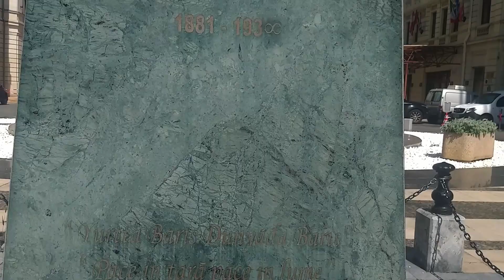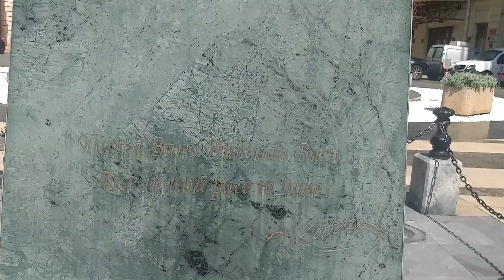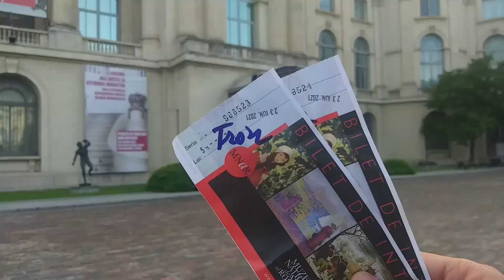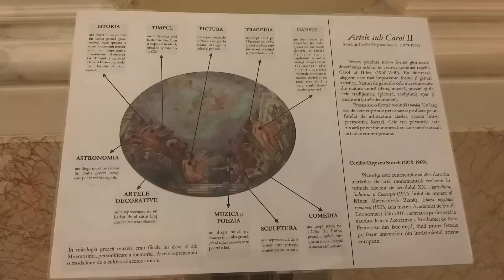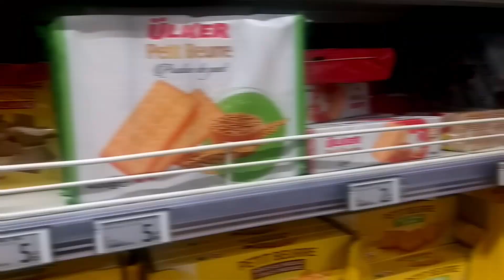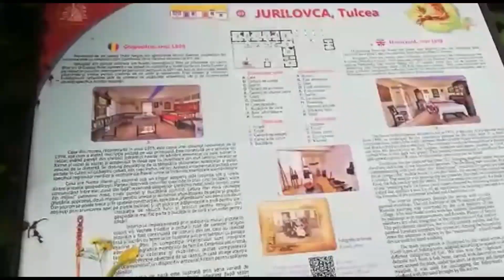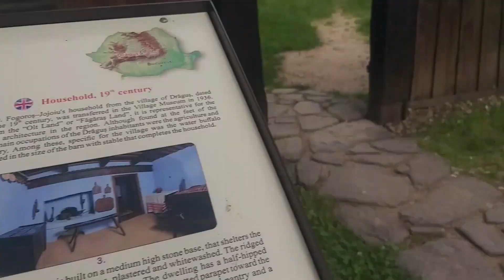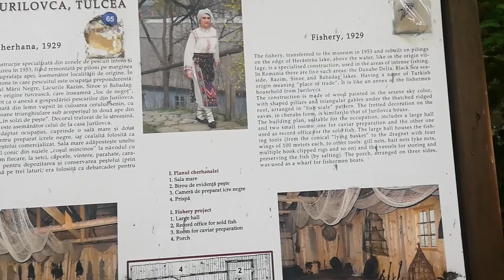Romanya, Bükreş'te ikinci gün | Fiyatlar, Gezilecek yerler, Müzeler, Romanya'da Erasmus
Herkese Merhaba, Vloggio olarak gezdiğimiz yerleri ve Erasmus deneyimlerimizi sizlerle paylaşmaya devam ediyoruz. İkinci Bükreş vlogumuz ile sizlerleyiz. Bu videomuzda Harika mimarisiyle büyüleyen Kraliyet Sarayı, Paris'teki Zafer Takı'nı aratmayan Bükreş Zafer Takı, Bükreş'in en güzel müzelerinden biri olan Köy müzesi, Avrupa'nın en güzel parklarından biri olan Herastrau Parkı ve çok ihtişamlı Bükreş Parlamento Sarayı durak noktalarımız olacak. Keyifli seyirler. Beğeni, yorum ve önerilerinizi bekliyoruz :)